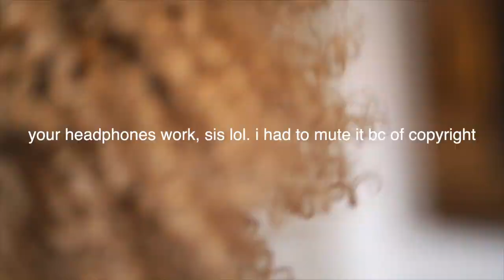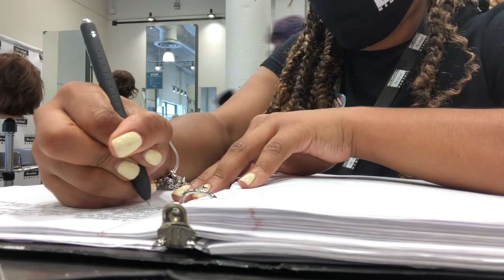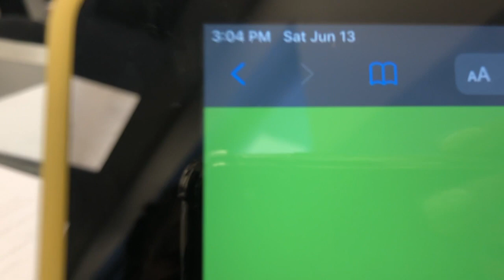WEEK 35 AT PAUL MITCHELL: First Week Post Quarantine! // Mia's Mane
after three l o n g months of being in quarantine, we are now back in school! this is definitely going to take some adjusting + its pretty difficult to film, but i will do my best! i hope you guys are excited for more videos!!

xoxo Mia

*come say hi + let me know that you came from my subscribers so that I can follow you back! :)

MUSIC!